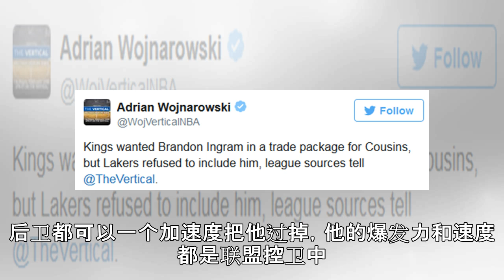深度|本赛季被打脸最惨的他们!真的还有救么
湖人还行么？　　新晋的全明星拉塞尔是一点不给老东家湖人面子，最近春风得意的他接受采访说到：“被湖人交易走，这是我职业生涯发生过的最好的事情。我无法想象他们（英格拉姆、库兹马等人）是如何去抗拒那些交易流言的。如果我那时候没有被湖人送走，那现在我也会跟球队交易，我会经历他们现在所经历的这些东西。”　　怎么能怪拉塞尔说话扎心呢，想想魔术师约翰逊在交易走他的时候说的话吧，“拉塞尔是一位出色的球员。他有成为全明星球员的天赋，我们感谢他对于球队的贡献，但我们现在需要的是一名领袖，需要一名能让队友变得更好的球员，以及一名队友愿意和他搭档的球员。”　　现在我们可以确信一点，哪怕约翰逊说的是场面话，起码他前半句...